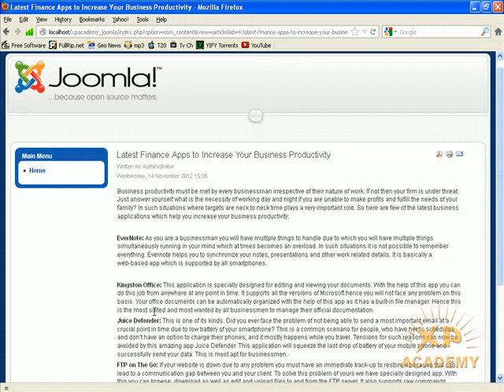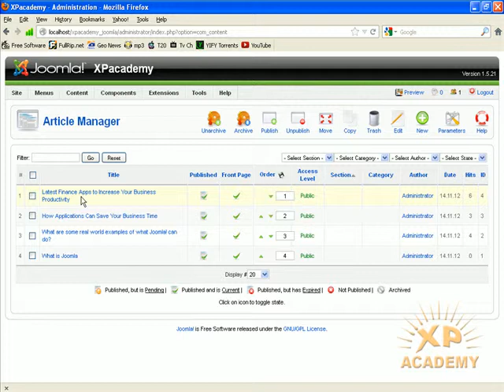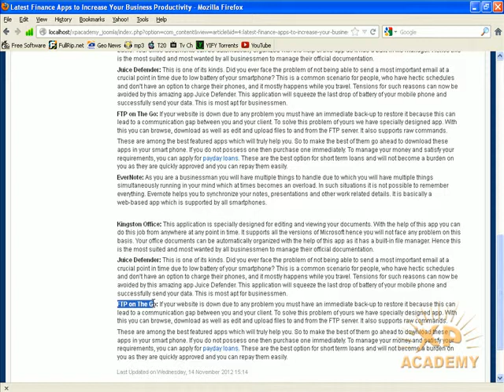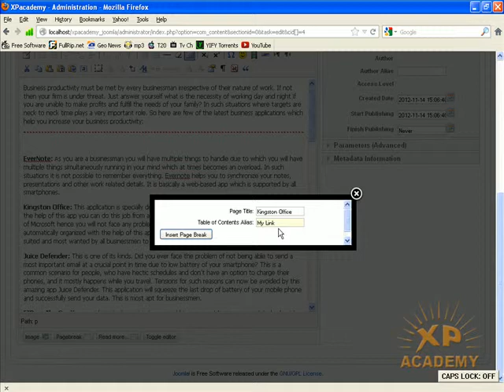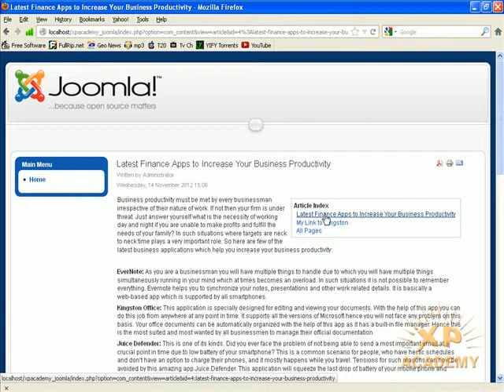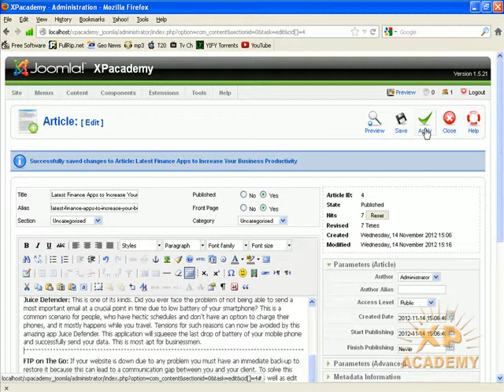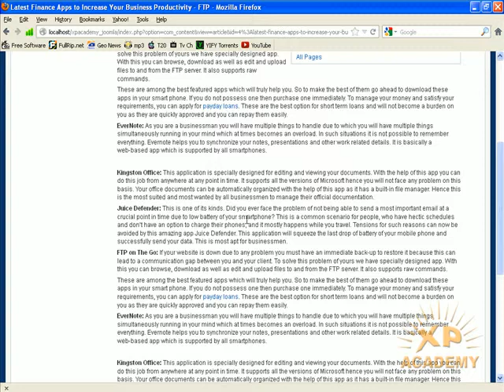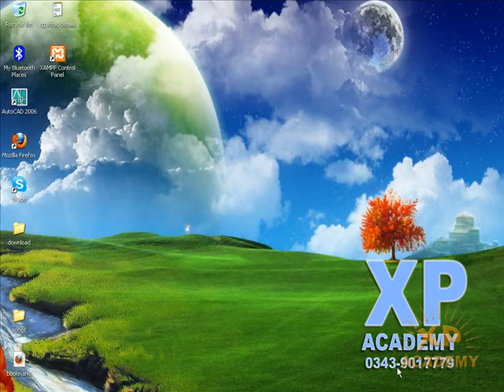Joomla Urdu Tutorials | PageBreak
Now Xpacademy.com offers Joomla Urdu Tutorials step by step.  or cal 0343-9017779 Pakistan.